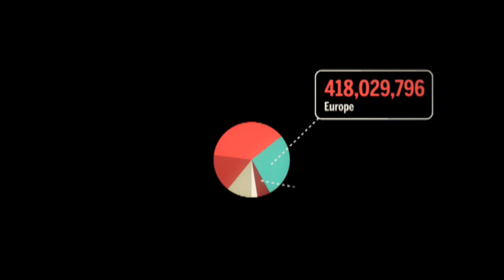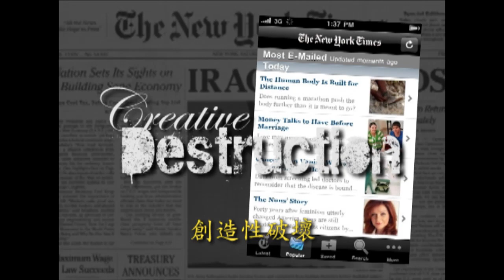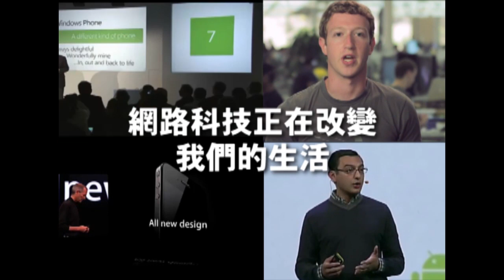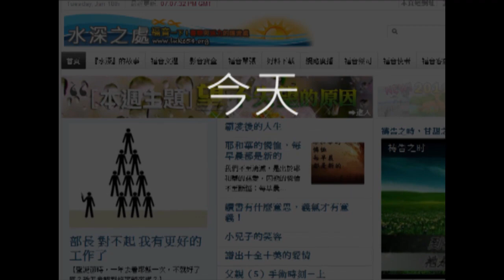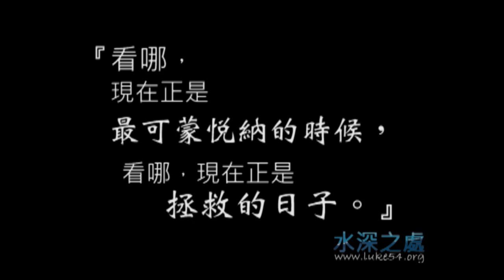網路的影響力與2010網路福音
你知道現今網路對於人類的影響麼?
網路對於政治、文化、商業產生了極大的衝擊。
那網路，又能為福音做些什麼呢？